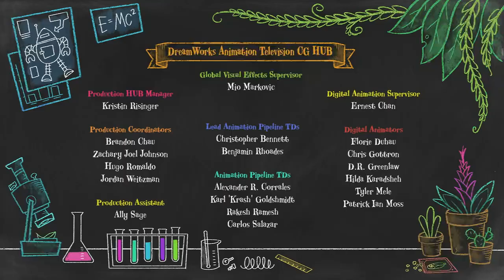Archibald's Next Big Thing Chinese Ending